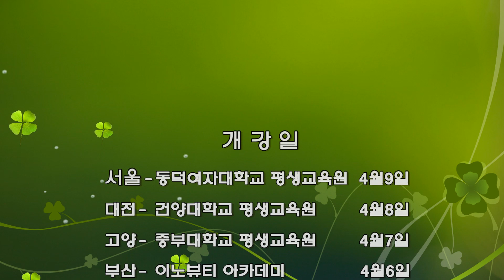중부대학교 평생교육원, 건양대학교 평생교육원, 동덕여자대학교 평생교육원, 이노뷰티아카데미 에서 스피드속눈썹 연장술 개강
평생교육원에서 신기술 30분완성 스피드속눈썹연장술을 개강합니다.

서울은 동덕여자대학교 평생교육원 , 대전은 건양대학교 평생교육원,  경기도고양시는 중부대학교 평생교육원, 부산은 이노뷰티아카데미. 울산 이노뷰티아카데미에서   스피드속눈썹연장술 전문가 및 창업과정을 개강합니다.

신기술 스피드속눈썹연장술은 초보자도 단기간에 전문가로 만들어줍니다. 전 세계에서 진행되고 있습니다. 세계유일한 특허 로 초보자도 전문가로! 숙련자는 속눈썹달인으로! 속눈썹최고가 될 수 있습니다.

이제는 차별화, 전문화. 경쟁력으로 만이 업계의 최고가 될 수 있습니다.2020년 4월6일 월요일은 부산과 울산. 4월7일 중부대학교 4월8일은 건양대학교, 9일은 동덕여자대학교 평생교육원에서 개강합니다.

모집인원은 각대학 마다 선착순 각 12명입니다. 대학교 교육수료증과 패션아이래쉬아티스트 2급 자격증(민간자격증)도 실시합니다. 교육의 퀄리티로 많은 인원을 받지 않습니다. 창업. 국내/해외 강사. 속눈섭전문가. 샵에 아이템을 접목하고 싶은분 속눈썹시술이 1시간이상 걸리는분 속눈썹전문가가 되고 싶은분 이제 신기술로 도전해보세요!!
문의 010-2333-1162